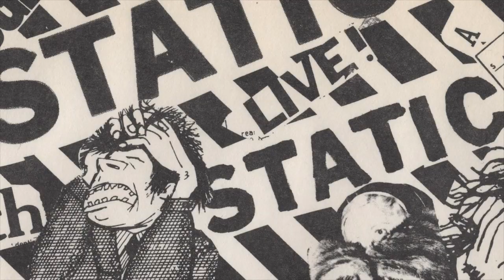Static - "Toothpaste and Pills: Demos and Live 1978-1981" (Teaser)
Third Man Records is proud to announce STATIC's Toothpaste And Pills, due September 10, 2021. The incredibly raw collection of glam-punk demos and live recordings from 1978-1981 features some of the earliest recordings by vocalist John Brannon, who would later become known for his time at the helm of influential Detroit groups Negative Approach and Laughing Hyenas.

Long before John Brannon of Negative Approach cemented himself as a USHC icon, you would hear rumblings about his pre-NA glam group, STATIC. Only a handful of people were lucky/brave enough to see them live. Scenesters spoke of a tape but never seemed to have one. Their most well-remembered song, "Toothpaste and Pills," allegedly featured smashing beer bottles against John’s mom’s basement wall as a percussion instrument. Could this be real?

Fast forward to 2020 and a few months into the covid-19 lockdown, Brannon came across a bunch of tapes he dug out of a box in his Mom’s closet - STATIC DEMOS ‘78, STATIC LIVE AT GROSSE POINTE SOUTH H.S., STATIC LIVE AT PLEWA HALL. Holy shit! The legend is true! And best of all, STATIC rule!

John Brannon grew up in Grosse Pointe Park just a few blocks from the Detroit border. John was always into music, but as soon as he heard T-Rex, The Stooges and Alice Cooper, he was obsessed (and still is). He had to start a band to channel his obsessions. So, John and fellow neighborhood kid, Billy Daniels, started writing songs and jamming in John’s mom’s basement. John sang and played piano. Billy played guitar and sang too. They enlisted the help of a local drummer known simply as “Red”, and STATIC was born.

During the first year that they recorded demos at Mrs. Brannon’s, they bought a bunch of beer and invited all the kids over to drink and go nuts as STATIC would run through their hits like "Toothpaste and Pills," "Punk Nation" and "We’re So Cheap We’re Divine." Mrs. Brannon finally had enough and kicked them outta the basement and forced them to get a space they could call their own. They added Mike Neal on bass and started doing proper gigs at Plewa Hall (STATIC HQ) and at legendary Detroit and Windsor (just across the river in Canada) punk rock clubs like Nunzio’s, Bookies and Coronation Tavern. Their talent show performance at Grosse Pointe South High School in 1979 ended with the plug being pulled, the cops being called and a riot of rowdy kids. Amazingly, this is documented on the album under ‘’H.S. Riot”.

After the talent show, Red left and in stepped a new drummer named Dana. Dana, Mike, Billy and Brannon, going by Static Electric, continued to play until the last STATIC show at Coronation Tavern in the summer of 1981. By this time, Brannon had seen Black Flag and Necros and knew he had to do something new. A few short months after the last STATIC show, Brannon was back on stage with his head freshly shaved, fronting his new group Negative Approach.

Before Negative Approach changed the face of punk and hardcore, before Laughing Hyenas scared the world silly and blew everyone else off the stage and before Easy Action started melting minds all over the world, there was STATIC. STATIC was real. STATIC was real as shit.

Third Man Records is beyond ecstatic to be providing this long-missing piece of the American Underground Music puzzle. We worked closely with John Brannon and Warren Defever, one of Third Man Mastering’s resident wizards, to put together this essential collection of demos and live recordings.